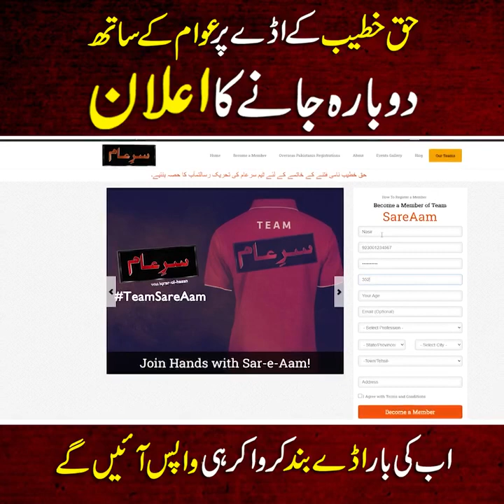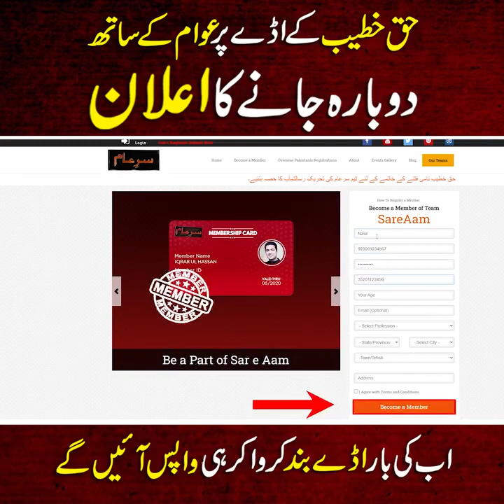اقرارالحسن نے حق خطیب کو بند کرنے کے لیے عوام کے ساتھ جانے کا اعلان کیا۔